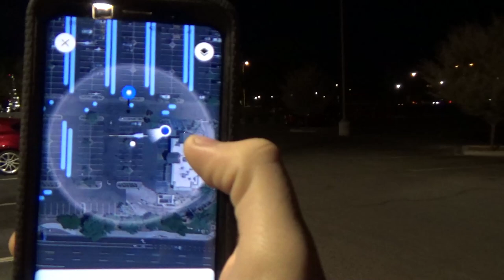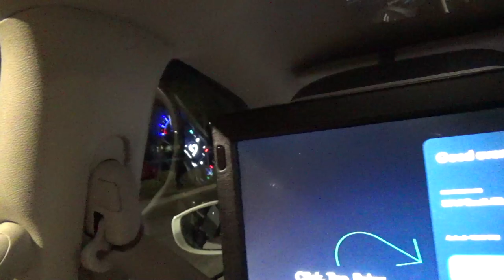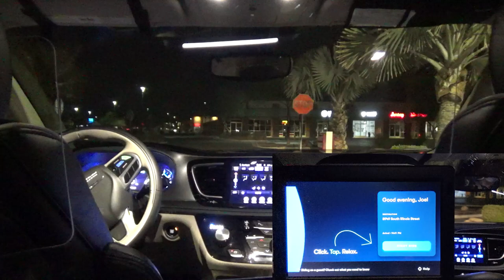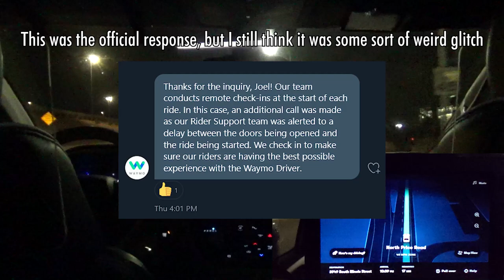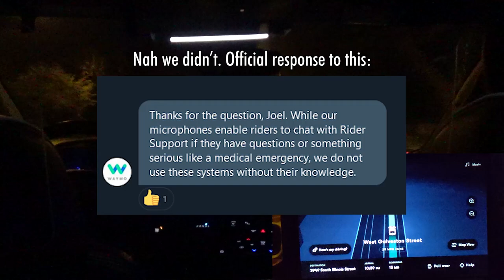Rider Support Called Us Twice - Testing Waymo at Night (Part 3 of 3) | JJRicks Rides With Waymo #7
00:00 Car arriving
01:10 Rider support call
02:50 Ride start
02:55 Another rider support call
07:35 Unprotected right
11:06 Unprotected left
13:30 Stop sign left
14:22 Unprotected right
17:01 Unprotected left
18:32 Unprotected left
19:31 Bonus footage